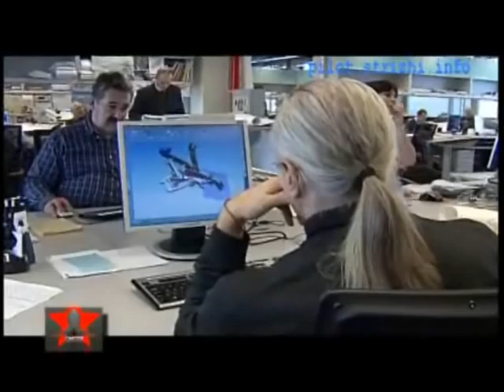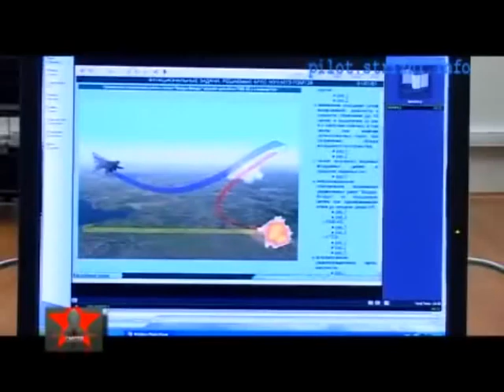Visita de Putin a MIG Parte 2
Visita de Putin a MIG